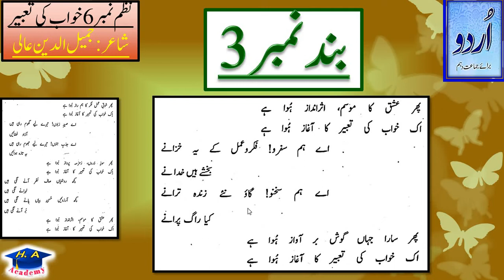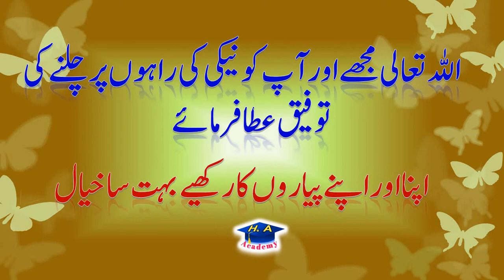Urdu class 10 new book nazam 6 khowab ki tabir tashreeh part 3 || خواب کی تعبیر